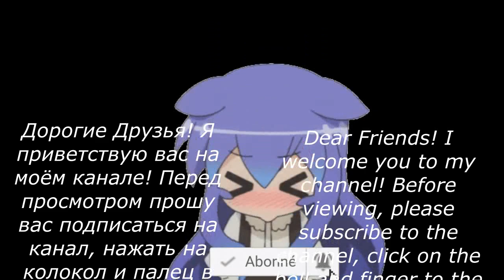Stealth of a Lioness Скрытность львицы